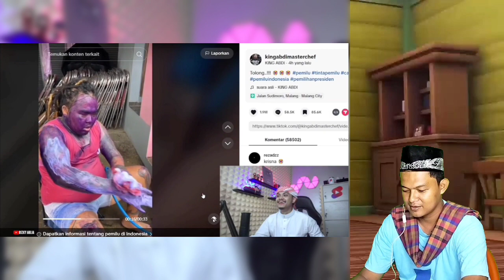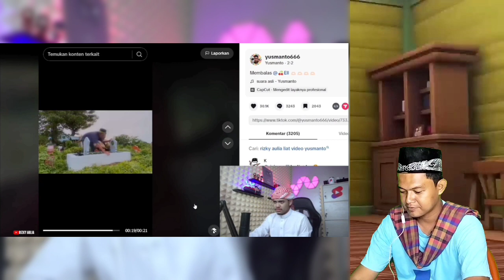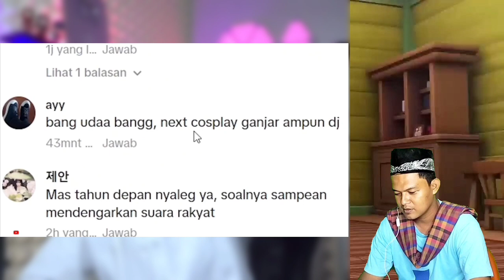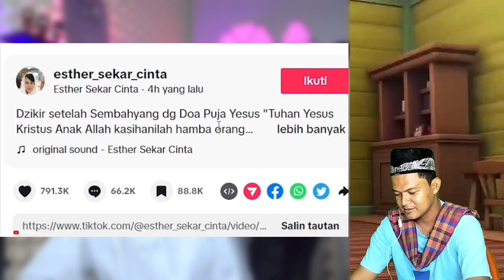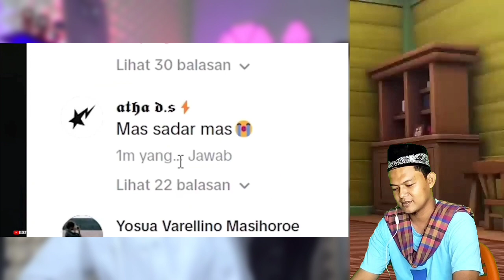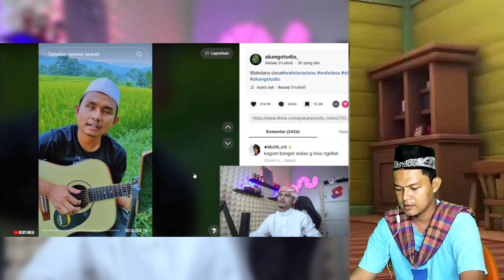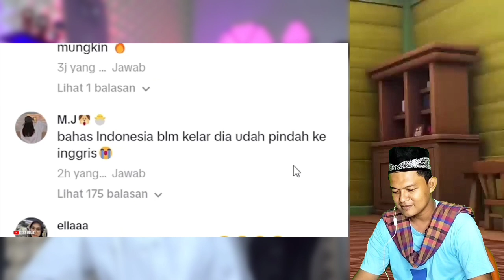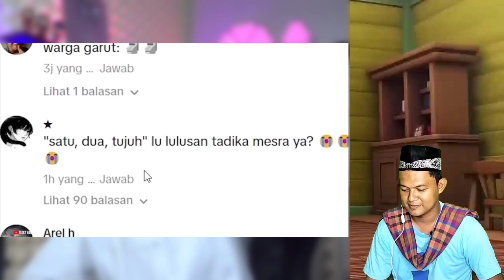MAS.... JANGAN MANDI DENGAN TINTA PEMILU‼️ REACTION INSTAGRAM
JANGAN MANDI DENGAN TINTA PEMILU‼️ REACTION INSTAGRAM
izin reaction video nya bg @Al-Rizky